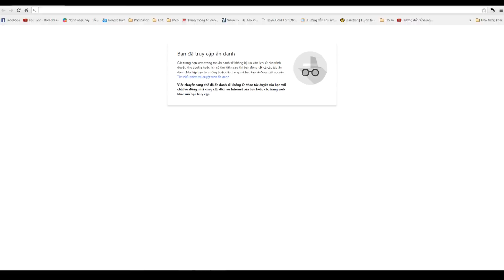Introduction of "VLOG+ Battle Arena" - VLOGPLUS.COM (Vietnamese)